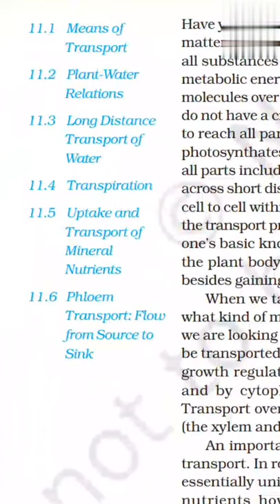Transport in plant review !! पढ़ने से पहले देखें?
26 November 2021

ncertreview transport in plantclass11

    in this video we will talk about the theme of the topic transport in plant . what we have to learn in this chapter.how you have  read  the chapter.

ncert review,dr anand mani ncert review,ncert review neet 2021,blood review,ncert review neet,anand mani ncert review,ncert review by anand mani,photosynthesis ncert review,mineral nutrition ncert review,reproduction in organisms ncert review,biodiversity and its conservation ncert review,neet revision,neet last minute revision notes,anatomy of flowering plants revision for neet,dr anand mani excretory system,evolution,cell division,evolution pyqs